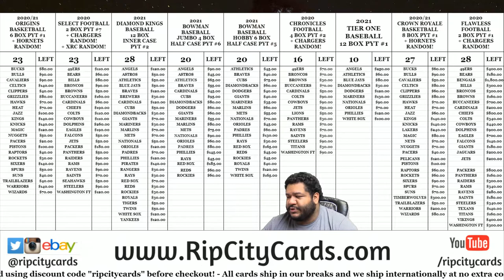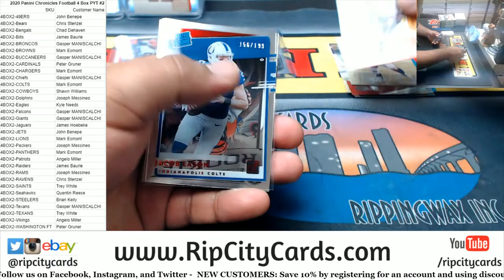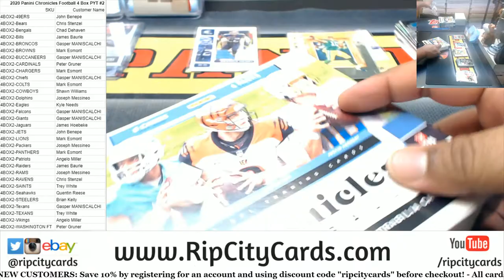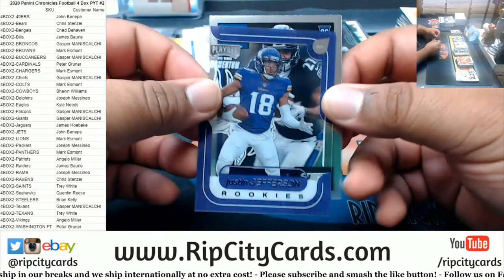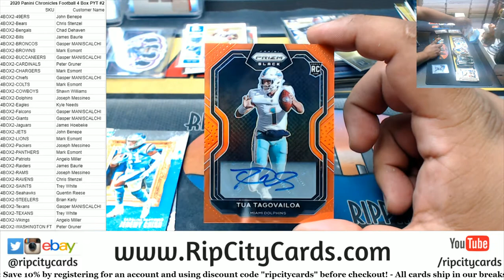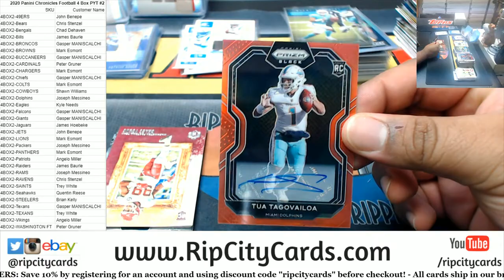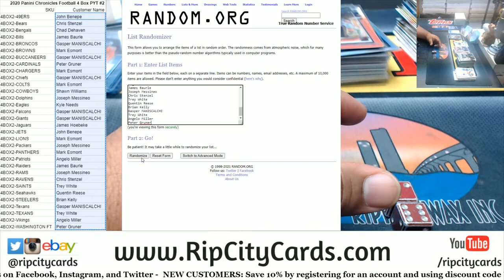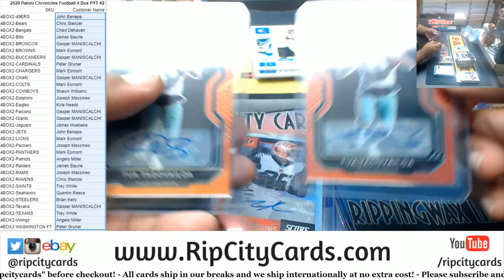2020 Panini Chronicles Football 4 Box PYT #2